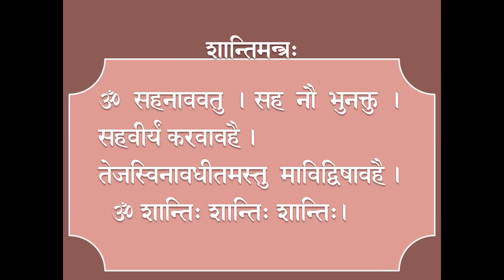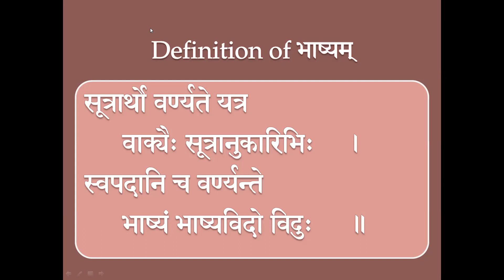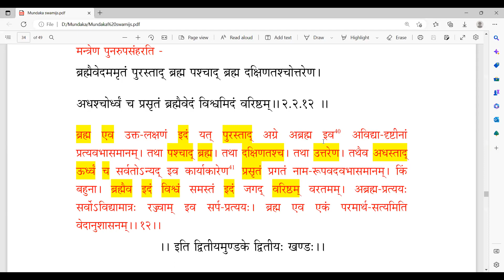111 Mundaka Upanishad